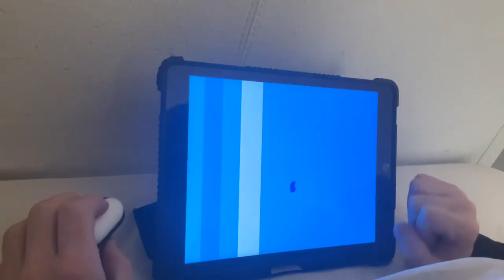Corbac mécha bleu 💙